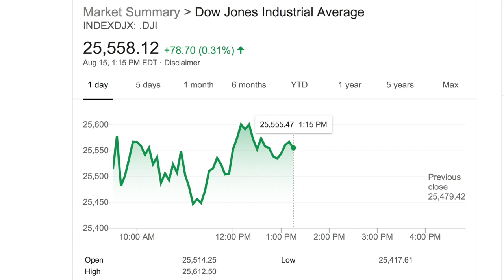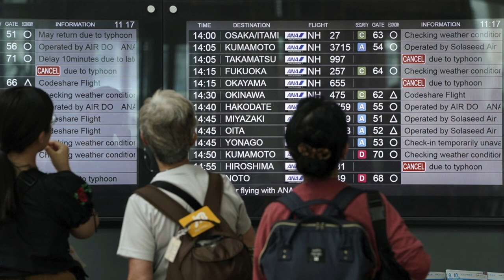VATV | Thị Trường Chứng Khoán Hôm Nay Đang Dằn Co Để Không Bị Tụt Dốc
15/08/2019
Bích Phượng